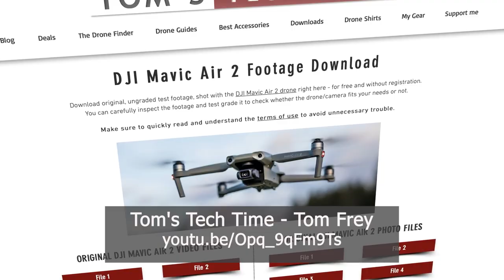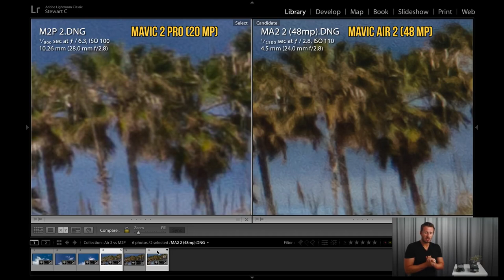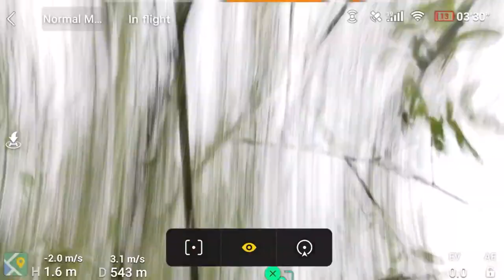Pra quem é o Mavic Air 2 ?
Análise da relação custo/benefício do Mavic Air 2.    Abaixo links das análises utilizadas nesse vídeo: